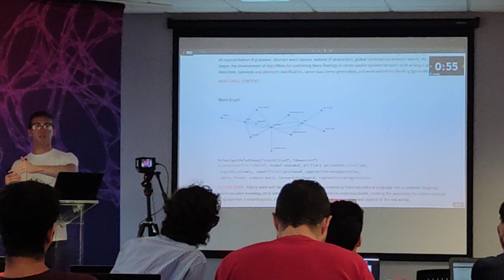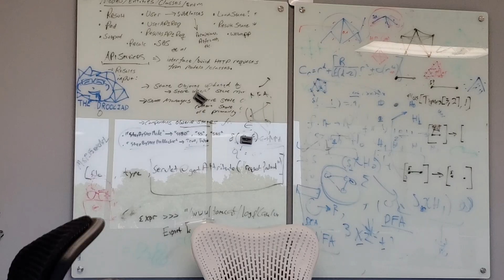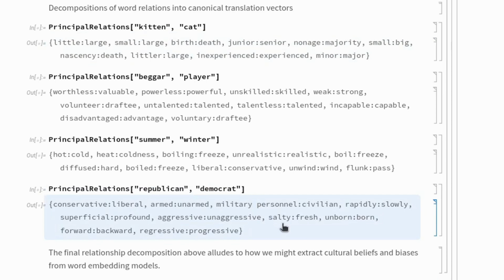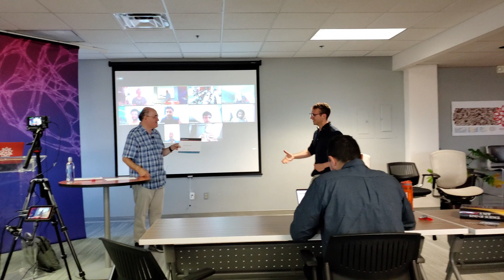Stephen Wolfram Summer School '22 - My Adventure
I was a student at the Wolfram Summer School in Champaign, Illinois summer 2022. The Wolfram Summer School is an intensive 3 week program focused on exploring and creating projects at the frontiers of science, technology and innovation... and this is the story.

Many thanks to Stephen Wolfram, Markus Van Almsick, Mads Bahrami, Emily Carter, Danielle Mayer, and everyone else who made the school possible.